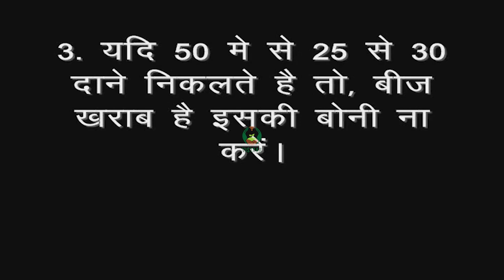गेंहू के बीज के अंकुरण क्षमता की जांच भाग 4